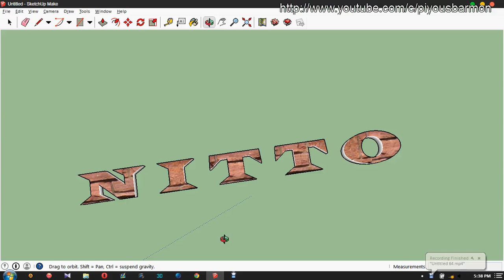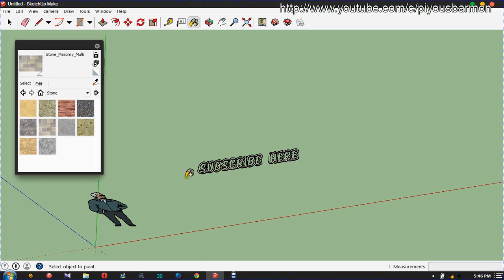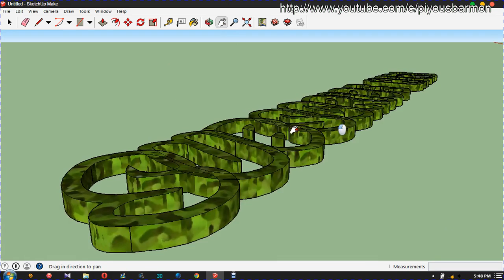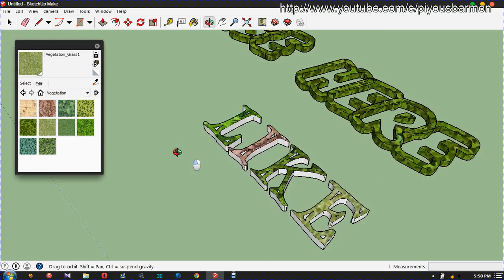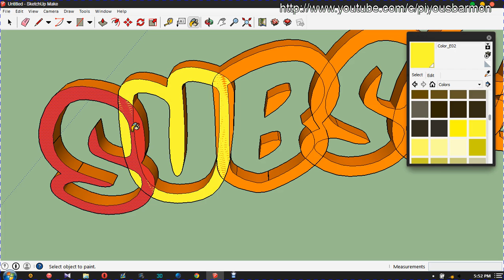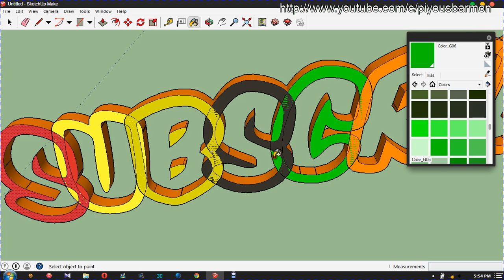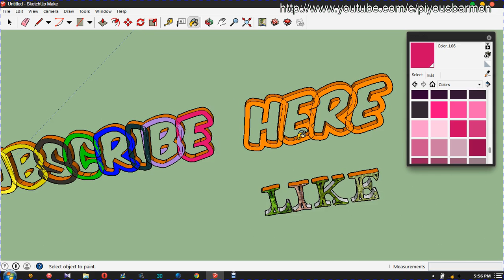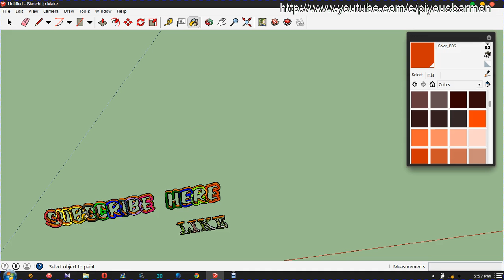3d text animation tutorial || full hd Part-5/10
many more.